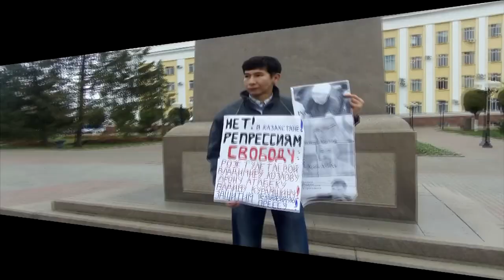ДОБРО ДОЛЖНО БЫТЬ С КУЛАКАМИ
1. Загрузите анонимный мессенджер Telegram на смартфон или компьютер с официального сайта
    2. Зарегистрируйте профиль с помощью мобильного номера